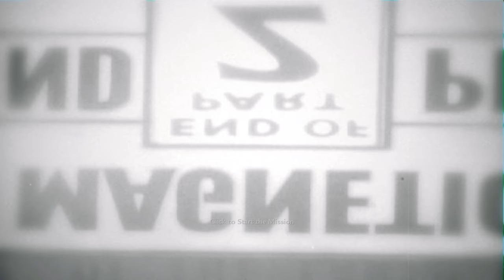Seelow Heights (Rolling with the T-34) Call of Duty WaW - 4K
In this level, the Russians are ready to break through Seelow and march on to Berlin. Dimitri Petrenko takes control of a Russian OT-34-85 tank, the player starts out with Commissar talking to the player and the other Russian tanks, while Reznov guides the player on how to control the tank throughout the level